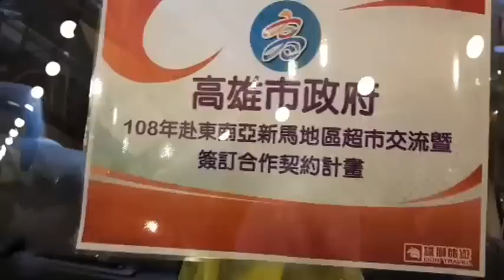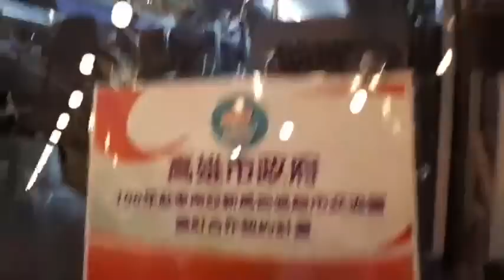【直播回放】韩国瑜抵达新加坡樟宜机场（2019年2月25日）